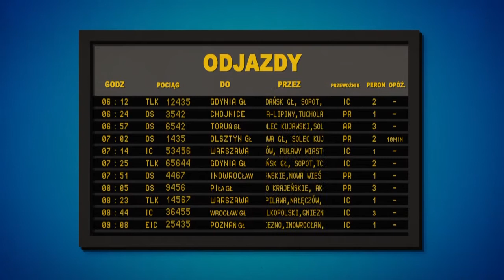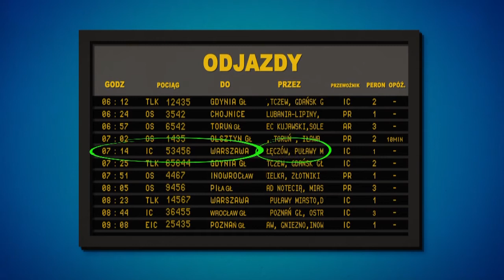TWOJA KOLEJ ODC 31